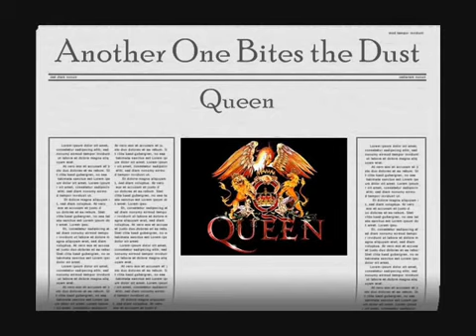Queen - Another One Bites the Dust